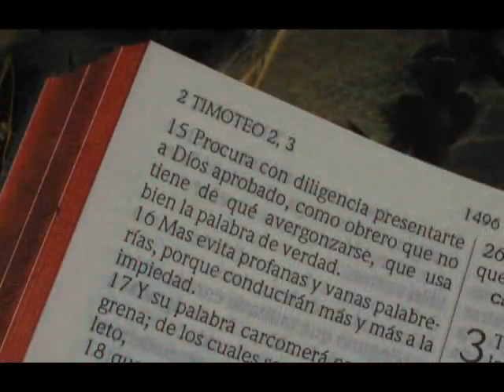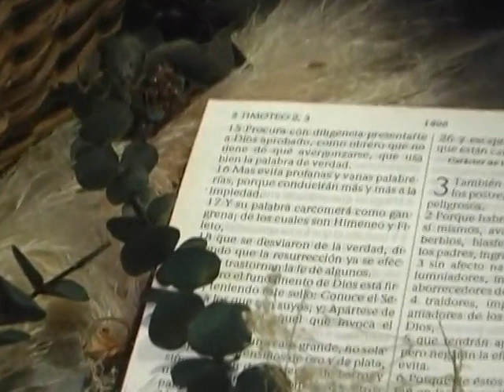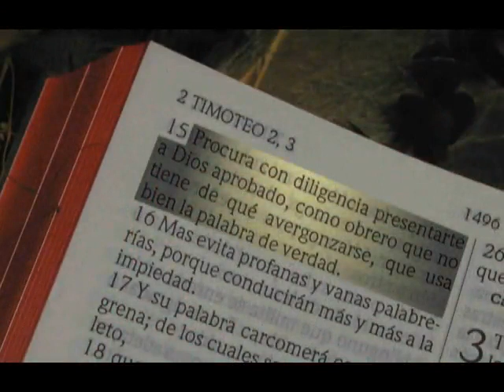Teología 07 - 5a - Profetas - Espiritu Santo - P1 - Ken Zenk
Ministerio del Profeta y el Espiritu Santo. Estas confundido sobre Teologia y doctrina en la Biblia? Puedes aprender el amor de Dios. Catolicos? Homosexuales? Sacerdotes? Jesus, Cristo, infierno, sanidad, dones del Espiritu Santo, demonios, la muerte, Salvacion, Religion, como sanar tu corazon. Puedes dar los estudios gratis, pero no puedes modificarlos ni venderlos. Ken Zenk.